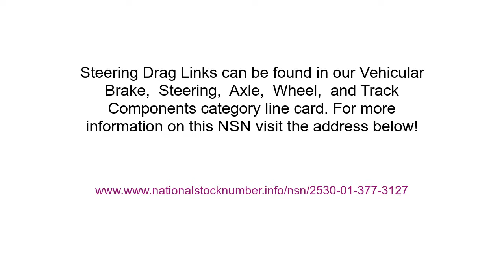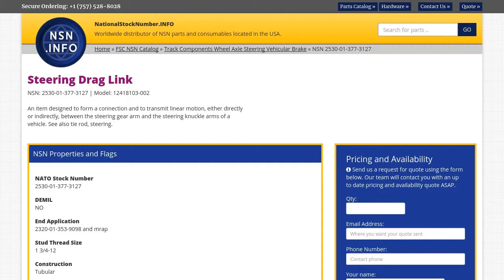NSN 2530-01-377-3127 Steering Drag Link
NSN: 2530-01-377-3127 a Steering Drag Link. Part Number: 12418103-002. This product can be located in our Track Components Wheel Axle Steering Vehicular Brake section on our